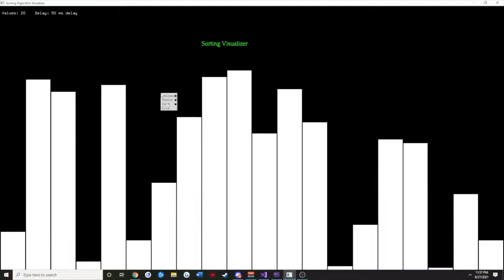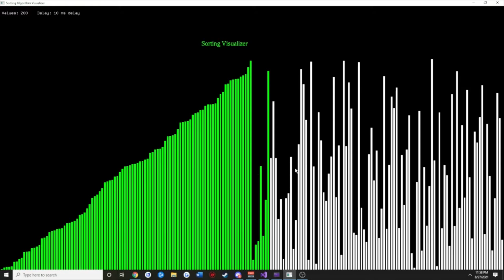OpenGL Sorting Algorithm Visualizer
Personal Project to try and recreate a sorting algorithm visualizer in legacy OpenGL.  As I was studying my data structures I wanted to apply the OpenGL I learned to my understanding of basic performance measures and analytics of time complexity.   This Project was a great educational experience for me as it helped me solidify my understanding of sorting algorithms and their space complexities as well as legacy OpenGL functions.